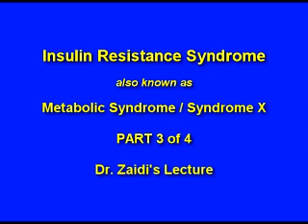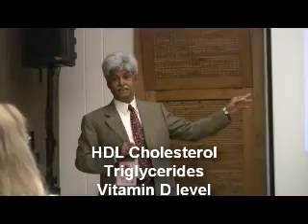insulinresistance - Metabolic Syndrome - Tests for insulin resistance- Part 3 of 4, Zaidi's lectur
Who should be tested for Insulin Resistance, also known as Metabolic syndrome.? What are the tests to diagnose Insulin Resistance? Learn from the Insulin Resistance expert, Dr. Sarfraz Zaidi, MD, FACE, a former Assistant Clinical Professor of Medicine at UCLA.
zaidi developed a breakthrough strategy to diagnose insulin resistance. Unfortunately, many physicians don't know how to accurately diagnose insulin resistance.
Watch this video and learn which tests should be performed to diagnose insulin resistance.

This is part 3 of 4 of Dr. Zaidi's lecture on insulin resistance that he gave to members of exceptionally high IQ society - MENSA - in Orange County, California.

CLINICALLY TESTED DIABETES SUPPLEMENTS:

Dr. Zaidi also formulated two natural dietary supplements for diabetesmanagement. These diabetic supplements are: DIAMULTIVITAMIN and DIAHERBS.
These supplements is manufactured in the USA at a GM-Certified and FDA-Registered facility, which ensure highest quality.

Thousands of his patients have been on these vitaminsfordiabetes for years. They experience a significant improvement in their blood glucose levels. In addition, Dr. Zaidi has monitored his patients on these supplements for years and found no side-effects.